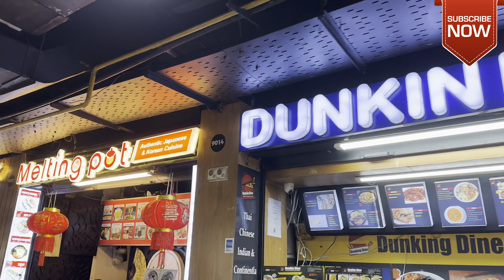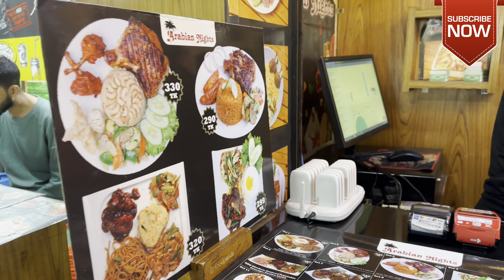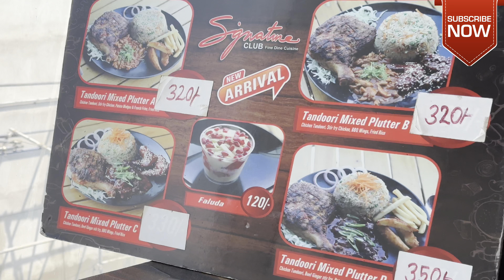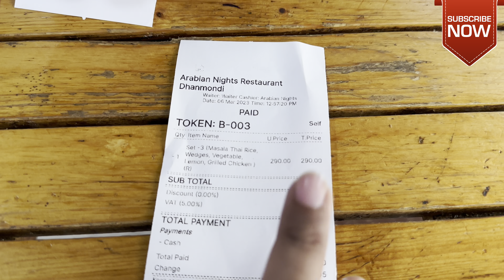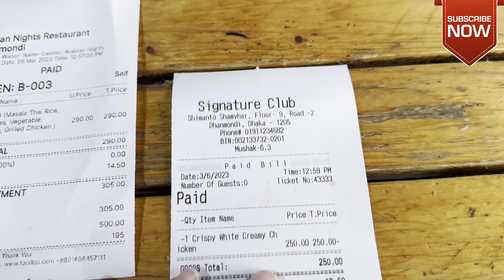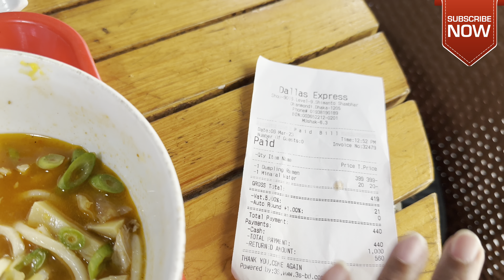Vlog-56॥ সীমান্ত স্কোয়ারে কি শপিং করতে গেলাম…🛍️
Hi everyone!
Assalamualaikum!
On my channel. I'm sharing my daily lifestyle activities as a vlog. You will get videos about my everyday lifestyle, cooking recipes, kitchen hacks and tips, travels, cleaning, organizing. shopping, parenting tips, DIY, beauty tips and many more trending topics.
It you nothing but means a lot for me! Thank you for stopping by❤️
I am so grateful for your support and kindnes🙏
May Allah bless you all with endless happines🤲🏻
Ameen…